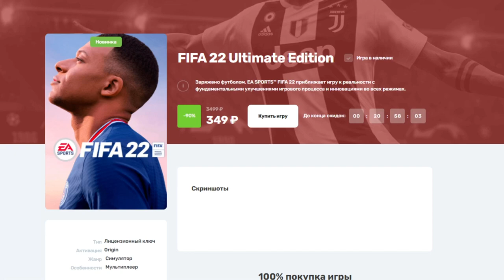We Are Football - Новый Футбольный Менеджер - Обзор Игры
We Are Football Приведите свой футбольный клуб через национальное первенство к всемирной славе. Возглавьте успешную команду или ворвитесь в топ высшей лиги с никому не известными новичками. Докажите, что можете построить команду, способную решать любые задачи!

Партнерская программа Yoola Group. Подключайся и зарабатывай на видео